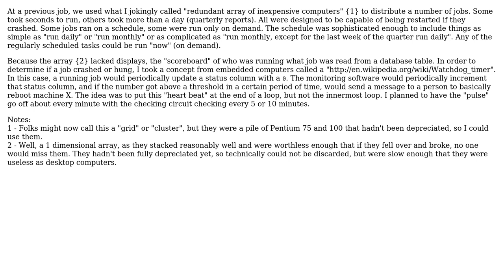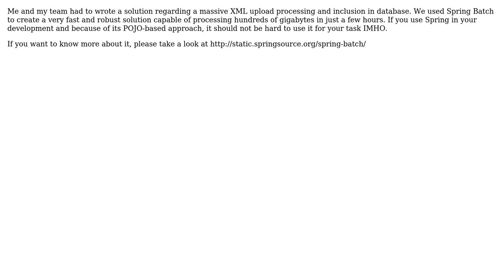Software Engineering: I need help designing a long running job processing server (3 Solutions!!)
Software Engineering: I need help designing a long running job processing server

With thanks & praise to God, and with thanks to the many people who have made this project possible! | Content (except music & images) licensed under CC BY-SA | Music | Images & others | With thanks to user Thiago Gama user Tangurena user scphantm user apaderno and the Stack Exchange Network Trademarks are property of their respective owners. You are responsible for your own actions.